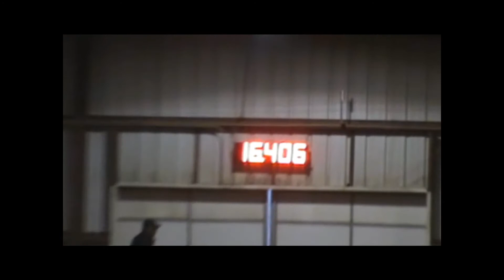12.11 red barn 16.406.wmv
Red Barn Dec 11